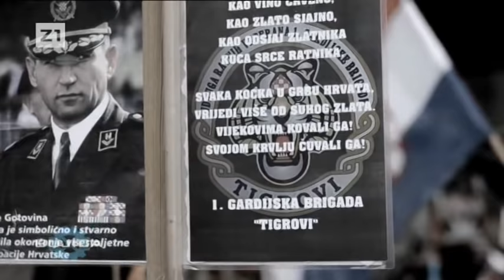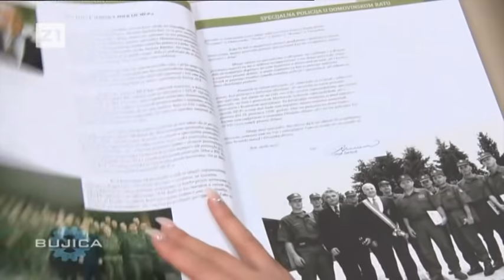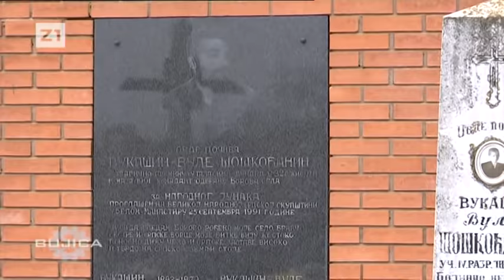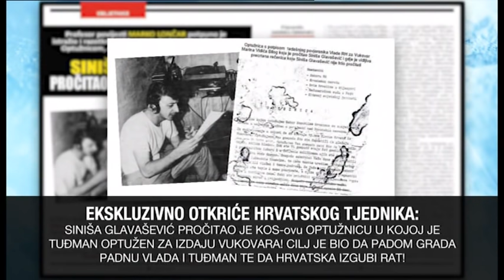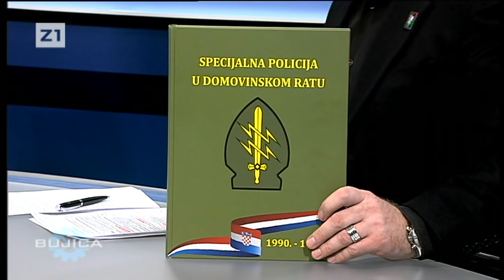BUJICA 15.11.2017. GOSTI: GENERAL ŽELJKO SAČIĆ I JOSIP KLEMM!